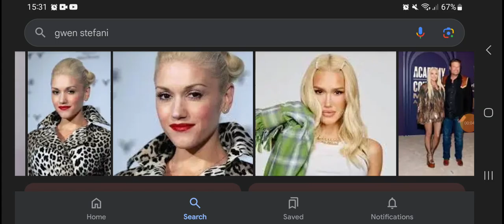Happy Belated 55th Birthday Gwen Stefani